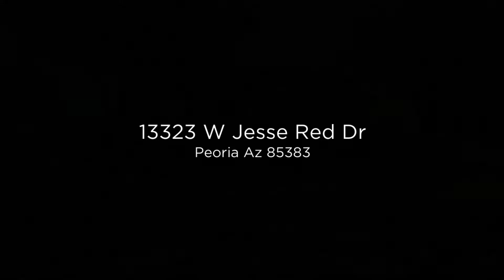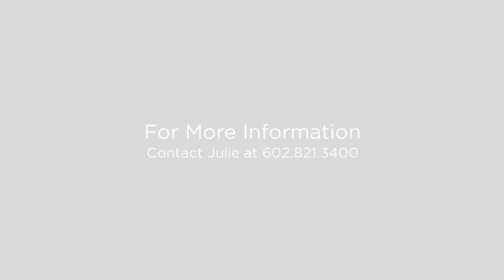Julie Hollanti: 13323 W Jesse Red Dr, Peoria Az 85383